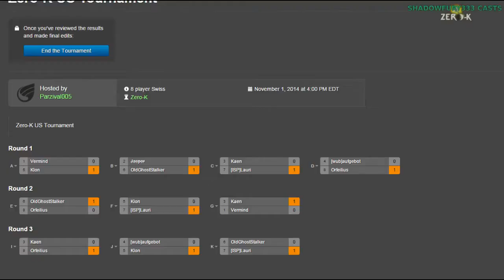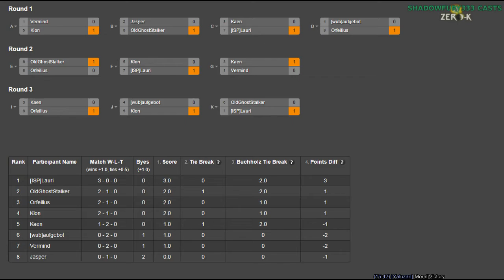2014/11/01: North America Tournament: Round 3 - OldGhostStalker vs Lauri - Zero-K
And now for the closest thing this format has to a finals. OldGhostStalker and Lauri are fighting for first place. The winner gets it, the loser gets possibly second, depending on tiebreak scores.

OldGhostStalker vs Lauri

Map 1: Badlands (Hovercraft vs Heavy Tanks)